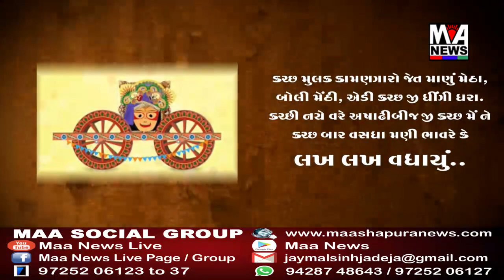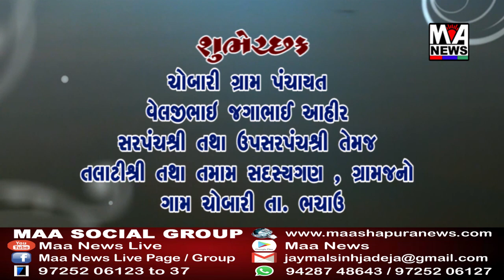અંજાર મધ્યે બિલેશ્વર મહાદેવ મંદિરમાં લાઉડ સ્પીકર શરૂ કરવામાં આવ્યા